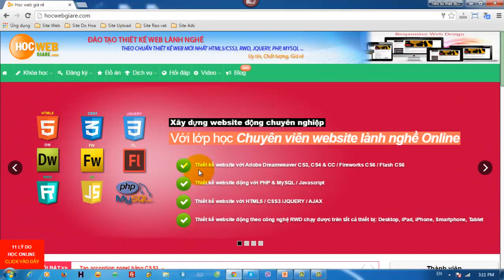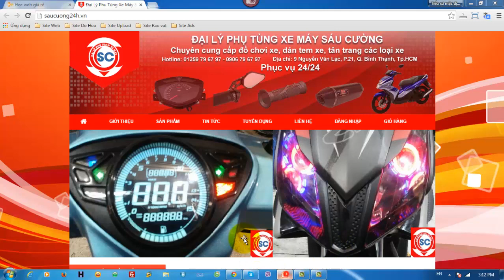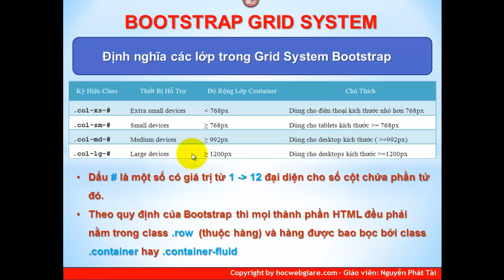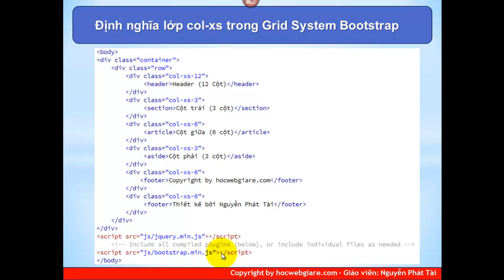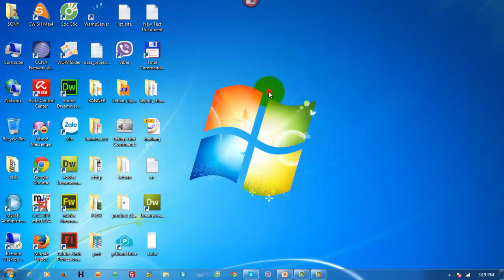Cách sử dụng Bootstrap Grid System (Phần 1)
Hướng dẫn sử dụng Bootstrap Grid System